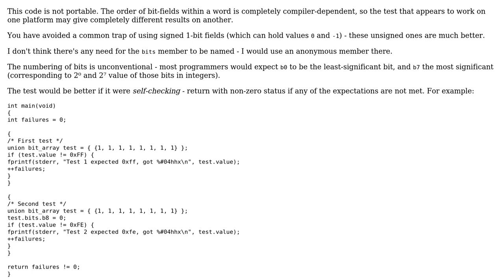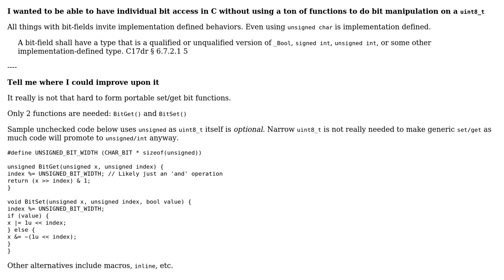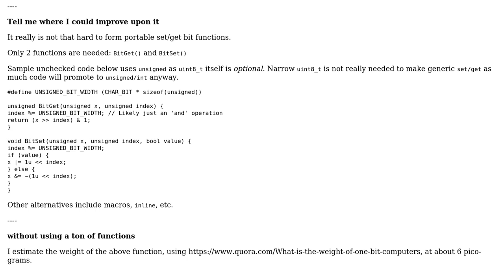Code Review: Individual bit access in C (2 Solutions!!)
Code Review: Individual bit access in C

With thanks & praise to God, and with thanks to the many people who have made this project possible! | Content (except music & images) licensed under CC BY-SA | Music | Images & others | With thanks to user Toby Speight user SAM OnELA user QuestionLimitGoBrrrrr user chux - Reinstate Monica and the Stack Exchange Network Trademarks are property of their respective owners. You are responsible for your own actions.